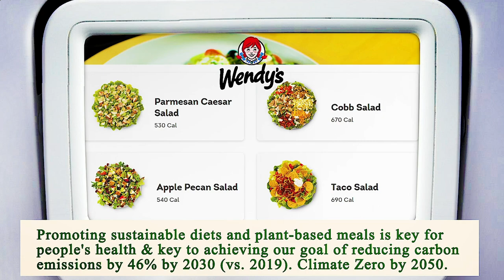Close to Me Restaurants Los Angeles 90013 CA, Los Angeles County, California, United States